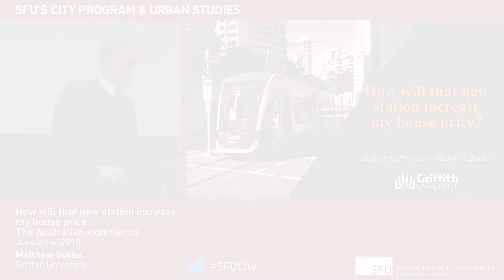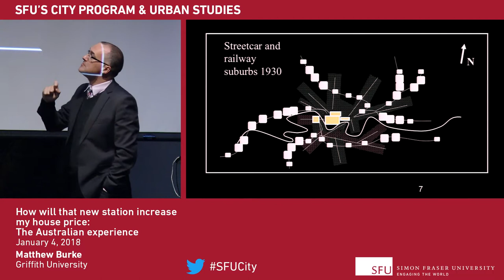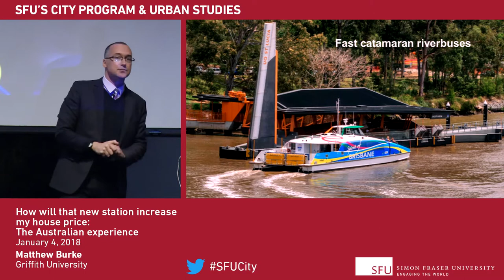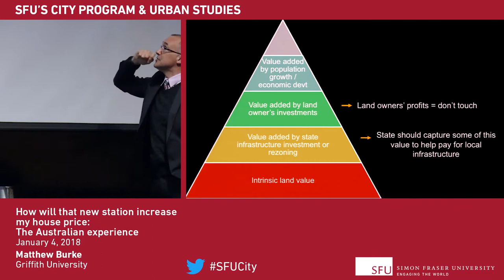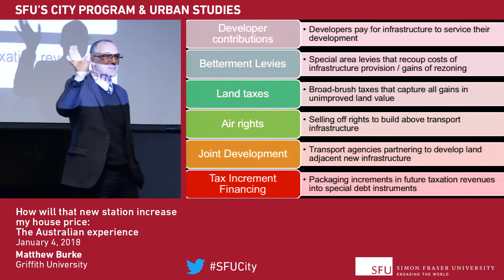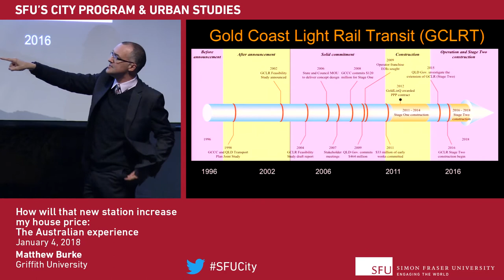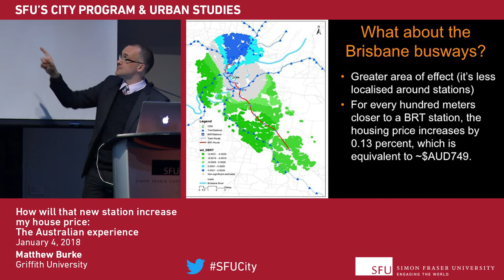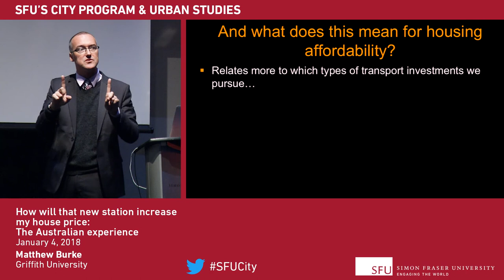How will that new station increase my house price — the Australian experience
Property markets rise and fall as transport systems reshape accessibility in cities. Planners occasionally use 'value capture' funding and financing to help pay for public transport. But understanding where and when values rise is critical to the efficiency and equity of such schemes. This presentation looks at recent evidence from a set of Australian busway, rail and ferry projects that reveals great variation in how transport affects property values, including both spatial patterning and timing of uplift.

Speaker
Matthew Burke is an associate professor in Griffith University's Cities Research Institute. His research focuses mainly on travel behaviour, transport planning and the interactions of transport and land use. Matthew also helps coordinate much of his university's transport research effort. In 2017 Griffith University was recognized among the top 100 universities in the world for research in the field of transportation science and technology in the Shanghai Rankings.